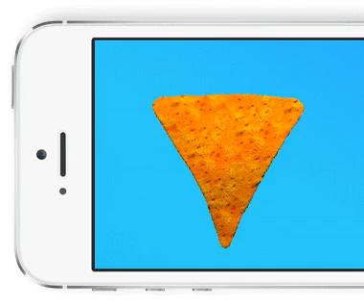Dorito GIF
GIF de Simon Cymerman